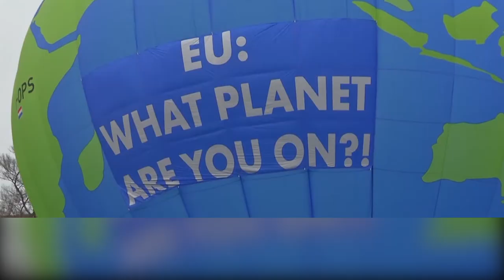Саммит ЕС: климатическая сделка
Лидеры ЕС одобрили план по сокращению выбросов парниковых газов на 55% к 2030 году